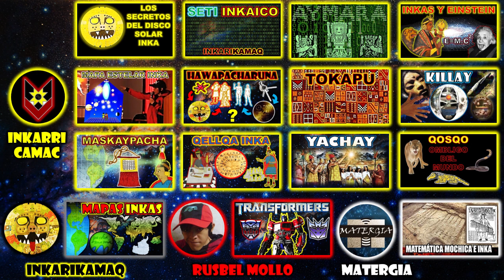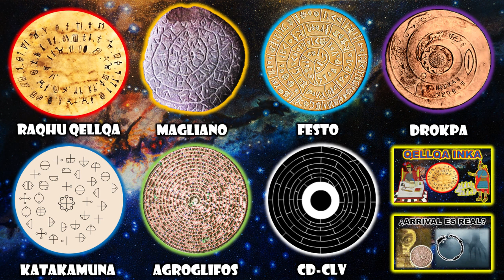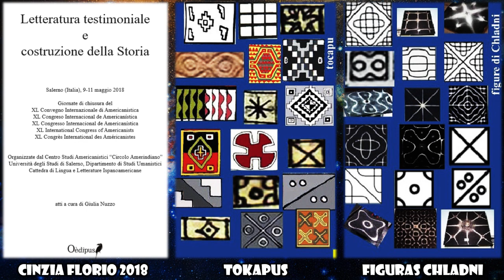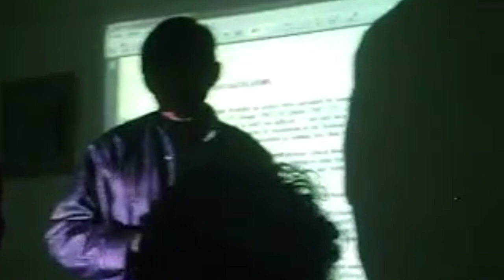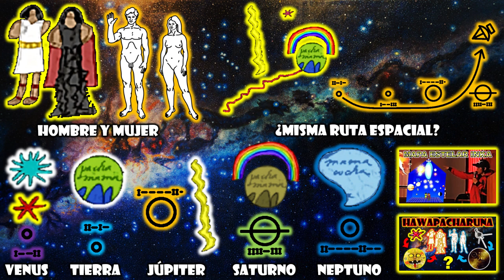TOP 10 OOPARTS incas y preincas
En este video, recopilé varios objetos y elementos pertenecientes a las culturas preinca e inca, que podrían ser considerados artefactos fuera de lugar (oopart).